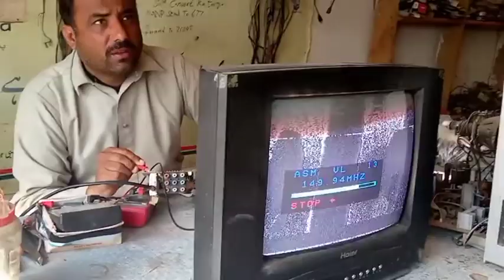how to Repair CRT TV channel not store VT volt tuning solution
welcome to kashi Electronics and Repairing today upload the video on tv channel if I start tuning but channel is no store how to knows this problem .channel . voltage.or main ic faulted so please watch my video and solve all problem related channel any further details my what's app number 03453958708 please watch subscribe and share my video because its for you.thanks.